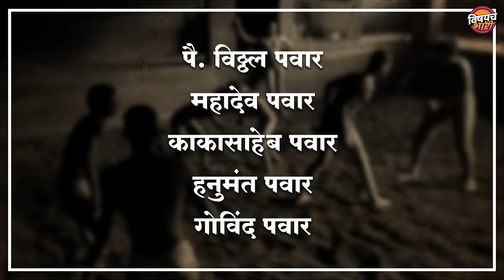ऑलिम्पिकमध्ये स्वतःवर अन्याय झाला म्हणून काका पवार यांनी शेकडो ऑलिम्पिक वीर घडवले | Kusti Special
ऑलिम्पिकमध्ये स्वतःवर अन्याय झाला म्हणून काका पवार यांनी शेकडो ऑलिम्पिक वीर घडवले | Kusti Special | Vishaych Bhari

मंडळी आम्ही आपल्या विषयच भारी या यु ट्यूब चॅनेलच्या माध्यमातन अनेक पैलवानांचा जीवनप्रवास तुमच्यासमोर मांडत असतोय..  पण मंडळी तुम्हाला माहितेय का की या सर्व पैलवानांच्या यशामाग जेवढी त्या पैलवानांची मेहनत आसती.. तेवढीच त्याच्या गुरुचीही असते.. एखादा पैलवान तयार होत असताना त्याज्या गुरुचीसुद्धा त्याज्यामाग अनेक दिवसांची तपश्चर्या आसती... महाराष्ट्राच्या कुस्ती क्षेत्रात अश्याच एका गुरुची आभाळाएवढी कामगिरी हाय... त्यांच्या तालमीत आज जवळपास अडीचशेच्या वर गरीब घरातली पोर सराव करत्यात.. प्रत्येक वर्षी महाराष्ट्र केसरी स्पर्धेत त्यांच्या तालमीतले पंधरा ते वीस पैलवान नंबरात असत्यात.. कित्येक तरी पैलवान नॅशनल इंटरनॅशनल लेव्हलला खेळून आल्यात.. महाराष्ट्राचा स्टार पैलवान राहुल आवारे बी त्यांचाच पठ्ठ्याय.. नुकतीच त्यांची महाराष्ट्र राज्य कुस्तीगीर परिषदेच्या सरचिटणीस पदी बिनविरोध निवड झालीय.. आजपर्यंत आपण त्यांच गुरु म्हणून प्रचंड नाव ऐकलेल आहे.. पण भारताच्या कुस्ती क्षेत्राचं एक आख्खं दशक त्यांनी एक तुफानी पैलवान म्हणून अक्षरशः दणाणून सोडलं होत.. त्ये गुरु म्हणजेचं अर्जुनवीर पुरस्काराचे मानकरी आणि आंतरराष्ट्रीय कुस्ती संकुलनाचे वस्ताद गुरुवर्य काका पवार.. आज आपण त्यांचाच संपूर्ण कुस्तीप्रवास जाणून घेणारे..

४. नाद हाय ह्यो माज भारी | बैलगाडा रॅप | Full Song | Bailgada Rap | Vishaych Bhari | Naad Haay Hyo Maaj

५. कोण होते सेना महाराज | का नाभिक समाजातील लोक त्यांना एवढं मानतात | Sena Maharaj | विषयच भारी

७. बघता बघता IPL मधून गायब झाले हे खेळाडू | आयपीएलचं खरं वास्तव | विषयच भारी |IPL 2022  @Vishaych Bhari ​